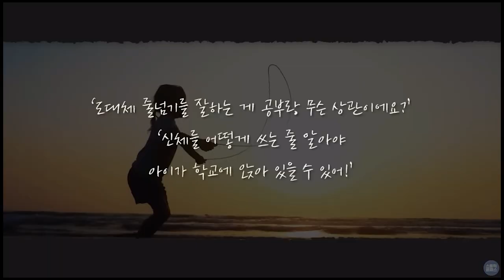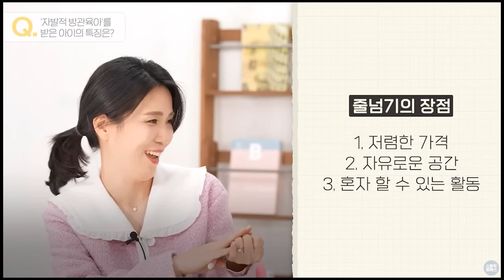현직 초등교사의 시선에서 본 줄넘기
줄넘기=최고